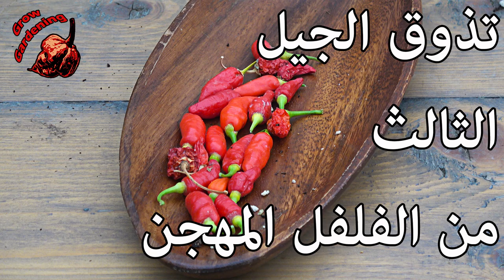تذوق ثمر الجيل الثالث و تقييم الثمر - 14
مقارنة كل نبتة من الجيل الثالث من الفلفل المهجن و تذوق ثمرها